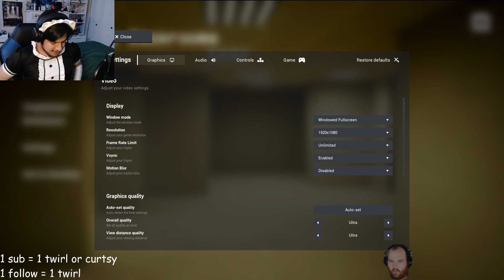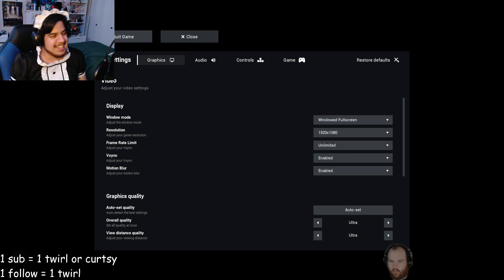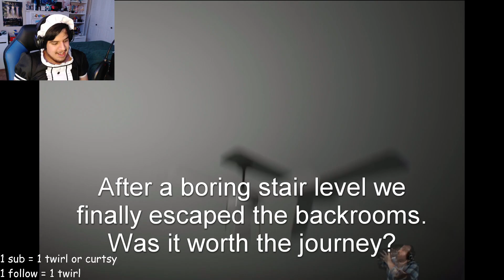Yeyi Tales: Lost In The Backrooms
Just some interesting moments from a Halloween stream I did with my homie. I wasn't sure how I wanted to approach this video, being more gameplay/story focused or comedy/clip focused, so this is the output of that indecision lol. I hope you enjoy !